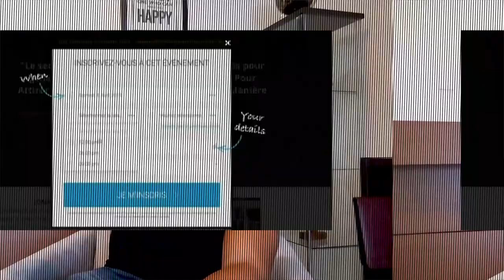N'Essaye Pas D'Être Heureux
Bienvenue dans cette nouvelle vidéo dans laquelle nous allons voir comment être heureux. La plupart des gens essayent d'être heureux. Qu'est-ce que signifie être heureux ? Être heureux n'a rien à voir avec une sensation de bien être. Le fait de penser ainsi te maintiendra dans ta zone de confort. Or, tant que tu es dans ta zone de confort, tu ne feras jamais des choses qui te challengent. Par conséquent, tu ne pourras pas avoir de résultats dans ta vie car tu feras tout pour éviter des émotions inconfortables.

Dans cette vidéo, je partage avec toi les éléments selon qui contribuent au bonheur.

▬▬▬▬▬▬▬▬▬FORMATION OFFERTE▬▬▬▬▬▬▬▬▬▬▬

▬▬▬▬▬▬▬▬▬ MES COACHING ▬▬▬▬▬▬▬▬▬▬▬▬

▬▬▬▬▬▬▬▬ MES OUTILS ▬▬▬▬▬▬▬▬▬▬▬▬▬▬▬▬

▬▬▬▬▬▬▬▬▬▬▬▬ Témoignage client ▬▬▬▬▬▬

▬▬▬▬▬▬▬▬▬▬▬▬ LIENS ▬▬▬▬▬▬▬▬▬▬▬▬